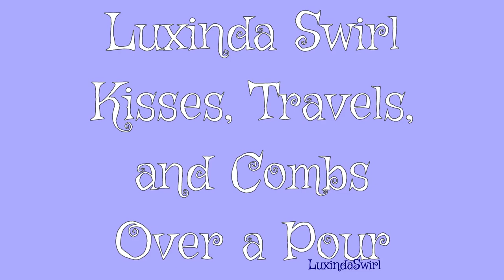Let's Do a Traveling Kiss & Comb-Over Pour! So. Much. Fun!!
I wanted to try a Traveling Kiss Pour with Artist's Loft Ready-Mixed Pouring Paint, and then I decided to add a Comb Over to it, because: Hey, why not?! And the pouring gods laughed and laughed and applauded!

Materials used in this video:
11x14 Canvas
Silicone pouring bowls

I love Swirls! Mostly swirls of color, but really any swirls at all - I think they add a beauty and grace to everything. So after I started making soap a few years ago, and needing some sort of biz name that didn't sound like everyone else's version of suds-r-us, I decided on Luxinda Swirl. Luxinda is a twist on my real name, and I quickly started putting swirls of color in all of my handmade soaps.

Now I'm branching out a bit, and I want to keep adding swirls to everything I do!